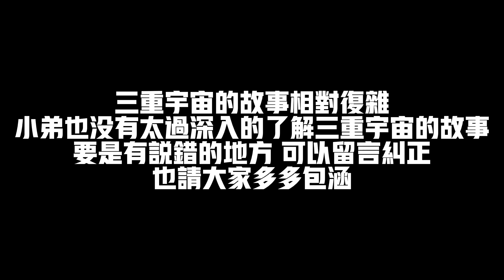死靈法師 馬桶人 三重宇宙之最強反派！三重宇宙特別影集【丁丁DingDing】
最近YouTube非常火熱的馬桶人大戰監控人 （Skibidi Toilet）

這一期視頻比較特別，今天我就做了一期影片，專門講解馬桶人三重宇宙係列裡最強的反派

作者是 @Virlance  我的解說也用了大量原作者的視頻，用興趣看原片的朋友可以點進原作者本人的頻道觀看。

特別感謝馬桶人原作：@DaFuqBoom

Content

我的FB
🔎丁丁 DingDing

此視頻包含版權法第107 條合理使用準則保護的材料。 影片中我也使用了一些免費無版權圖像。 影片中的情節和細節也是我個人的分析和推理，僅供娛樂參考。【丁丁DingDing】